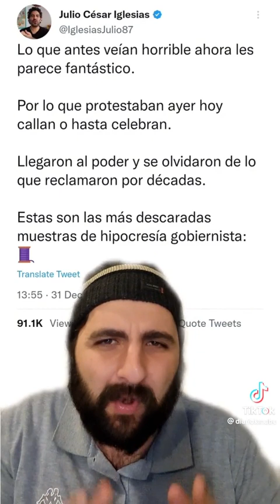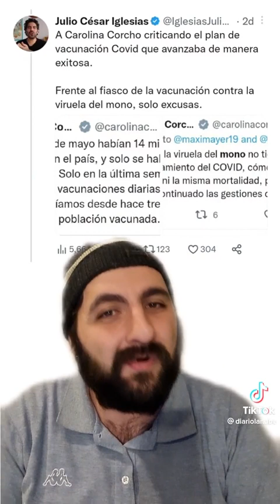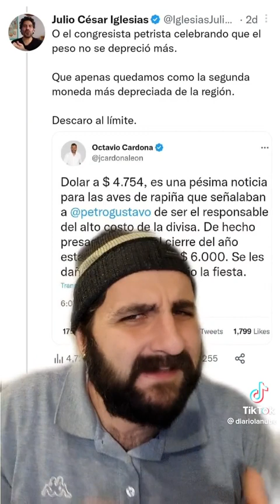noticias ultimahora colombia actualidad gustavopetro política opinion tendencias pereira